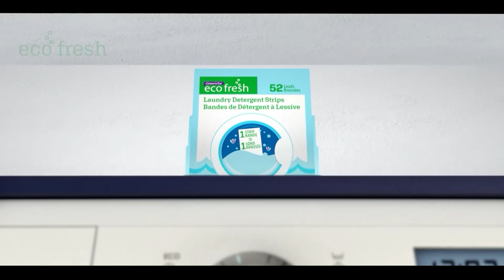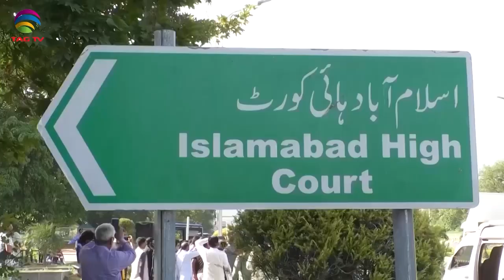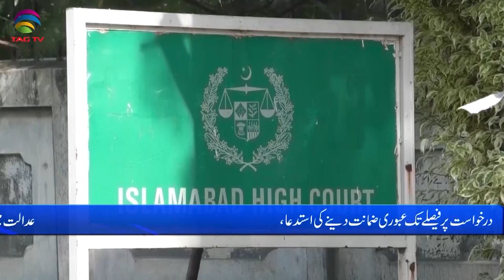Pakistan News Bulletin with Bushra khan - October 03, 2023